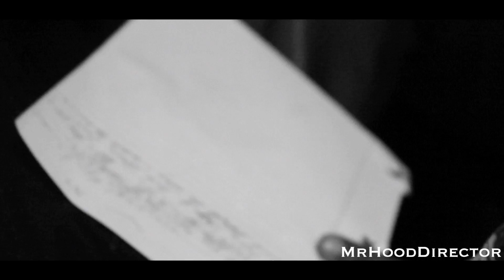StackBoy Dro ft Yung Gunna - She Like My Lingo (InStudio)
MrHoodDirector